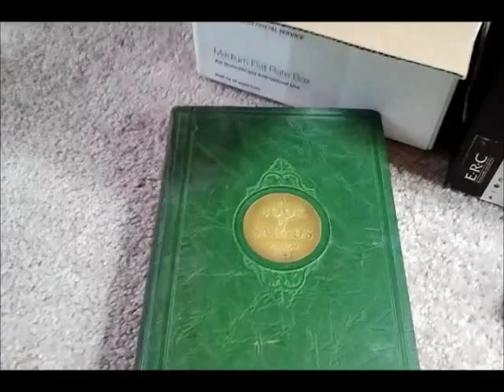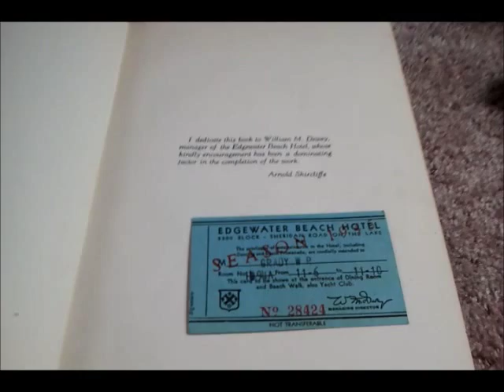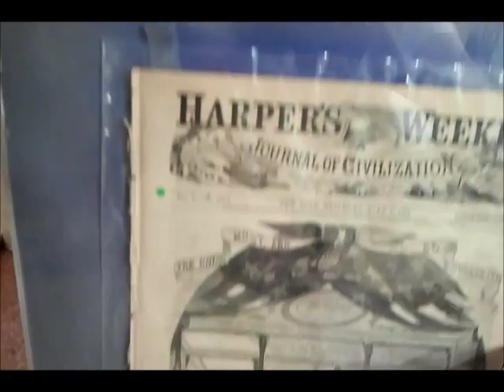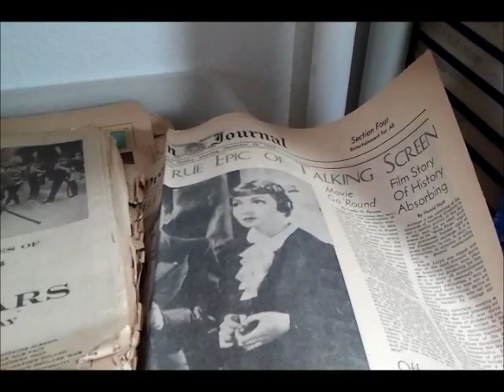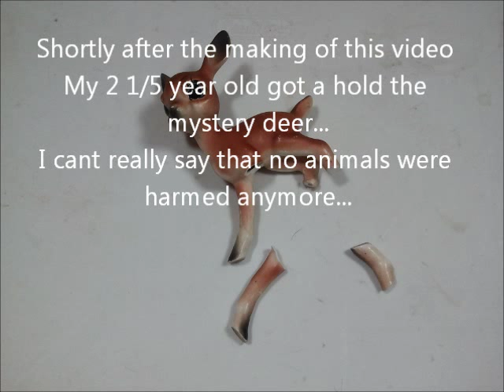TIME LAPSE EBAY LOT PICKER STORAGE AUCTION HOW TO FINDS SELLING ON LINE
for my show focused on entrepreneurs, becoming debt free, and making money!

I decided to do a few other junk drawer lots for my ebay listings, also give you guys a behind the scenes look on how I posted this. All these items came out of storage units I had purchased at auction. They are all items that no matter what they sell for I am still making a profit. Hopefully you will like this video!

About me and my Channel: Like some of you reading this I have been involved in the reselling business in one form or another since early childhood. I like to use the term entrepreneur. One of my first ways to make money as a kid was mowing lawns. I worked very hard one summer to save up for a VCR (when they used to be very expensive!). I have always enjoyed yard sales, garage sales, auctions, etc even as a kid. I used to tag along with my father to auto auctions, estate sales, and the occasional storage unit auction. The older I got the more involved I became at making money for myself. I loved the idea of being self-employed, buying, selling, meeting people, and basically hunting for treasure! Fast forward to today I am primarily involved self storage unit auctions, yard sales, estate sales, making money, selling on ebay, selling on craigslist, and any other way to make an extra income. I say extra income because I do currently have a full time career which pays the "bills". My true passion however is everything mentioned above. When you are doing something you love then it is never work! I started my channel out of pure entertainment for myself and quickly got hooked into the youtube community. I enjoy making videos and sharing with everyone pages out of my life in the storage auction, picker, reselling, and make money world.
Thank you for all the love and support you have given me thus far!
Chris-